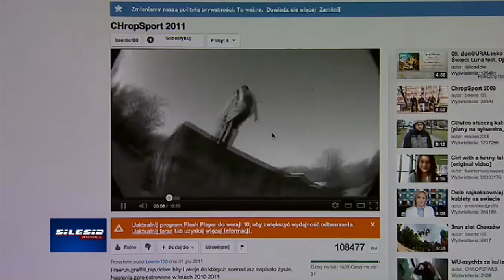TVS na chropie (dodatek do CHropSport Trilogy)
Telewizyjny reportaż nagrany z ekipą CHS miesiąc po premierze filmu CHropSport 2011.